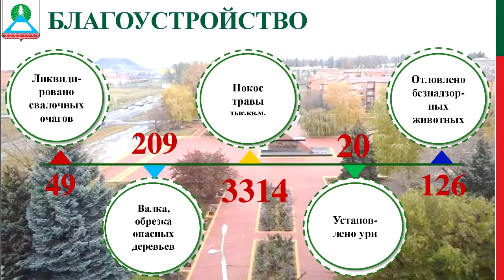Отчёт Главы Администрации города за 2020 год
Отчёт Главы Администрации города за 2020 год. Новошахтинск